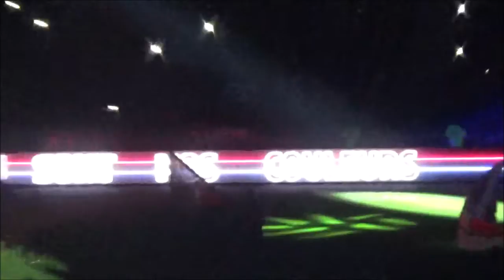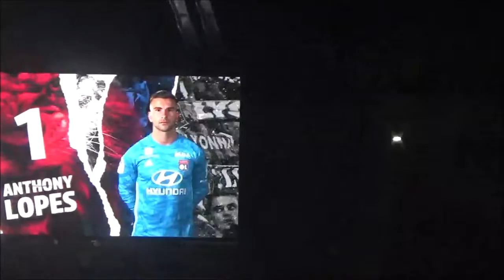Le Résumé: Lyon-Paris SG en direct du Groupama Stadium (6ème J. de Ligue 1 Conforama 2019-2020)